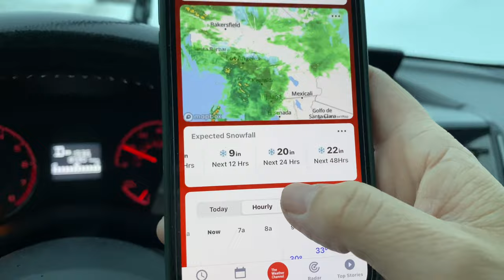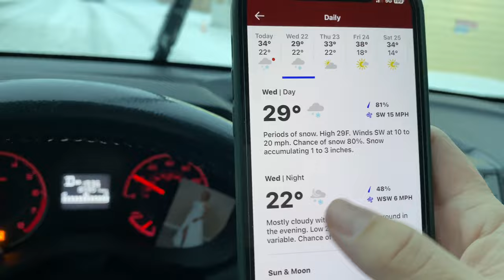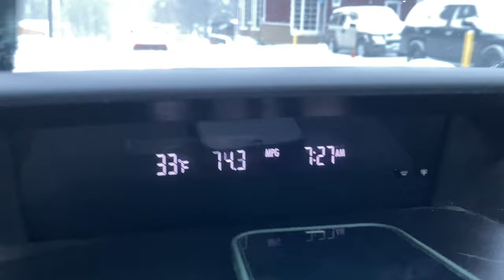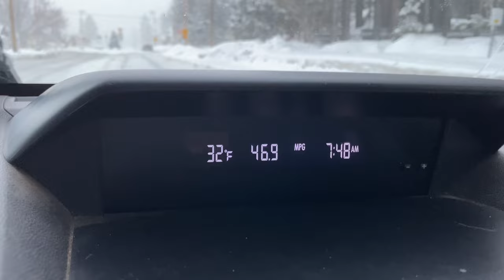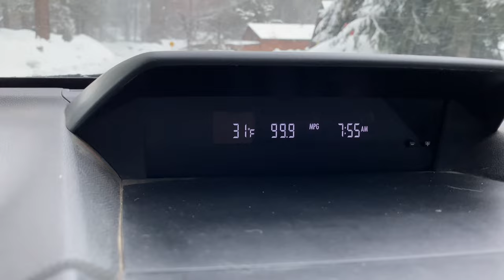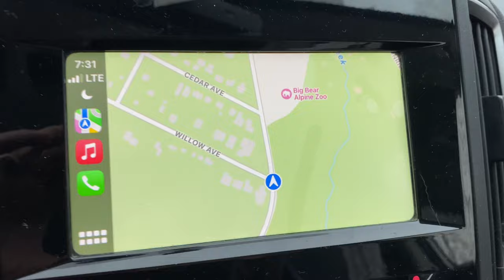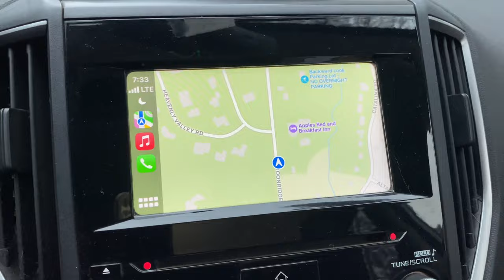Big Bear getting BATTERED with Spring Blizzard 😱 Beautiful and Peaceful. snow blizzard 3/21/2023